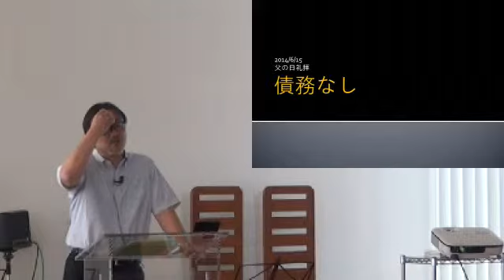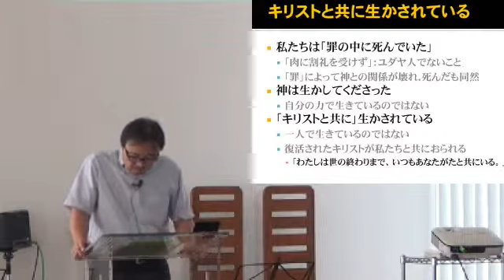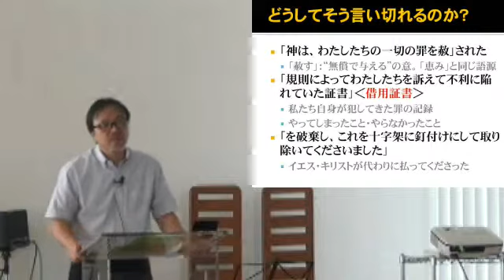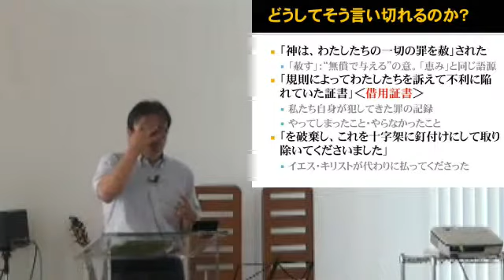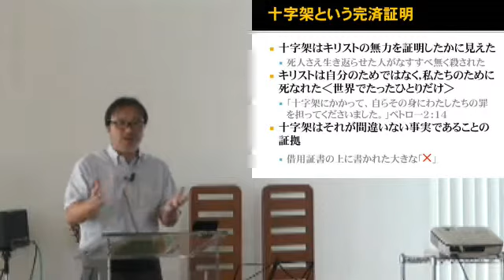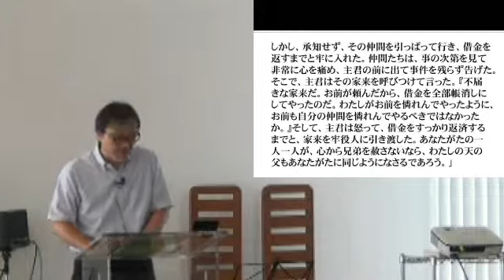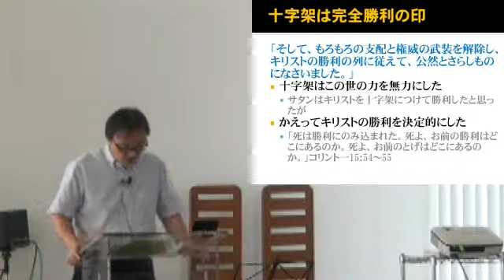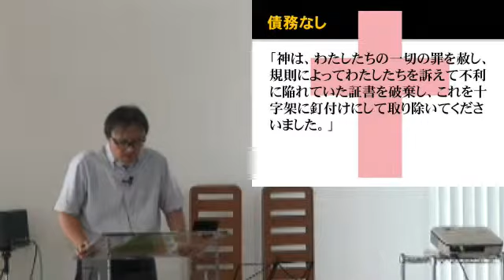J20140615 説教「債務なし」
2014シリーズ 「コロサイの信徒へ」
堀川 寛 牧師